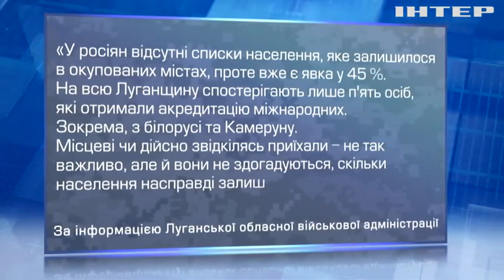Під дулами автоматів окупантів: псевдореферендуми на Луганщині та Донеччині